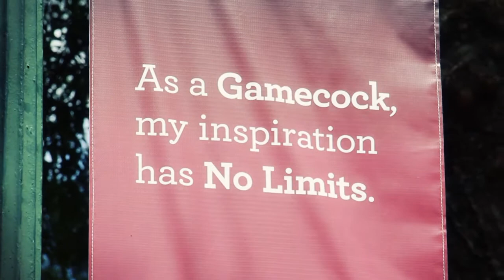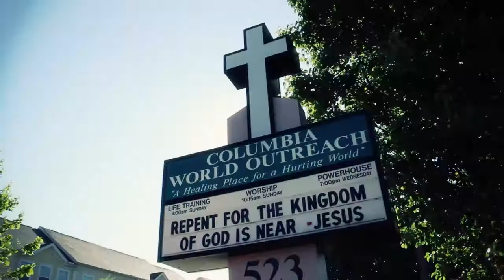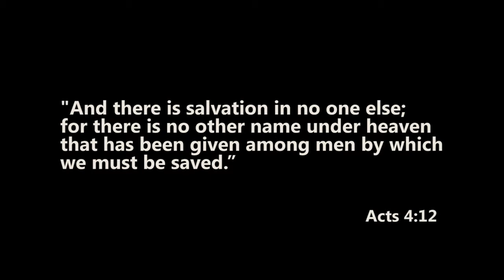scoutCOLUMBIAsc :: Day 2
~ ~ Day 2, Join Kyle Lance Martin and the team as they follow the Lord to Columbia, SC for scoutCOLUMBIA. Pray alongside us as we ask the Lord, "Is this the city You are leading us to for South Carolina?"